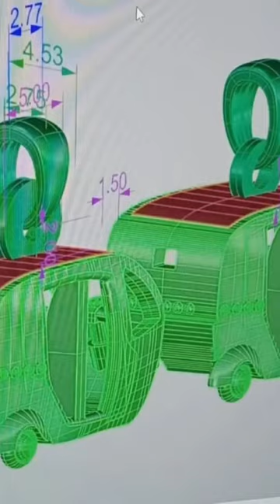‼️NEW PRODUCT‼️ Meet the Rickshaw Necklace 🛺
Two plus years in the making. Over seven design iterations. Just one team bringing it together.
This intricate yet playful design was inspired by the exhilaration experienced during a ride in this open vehicle through a crowded city. The rickshaw necklace is meant to bring sentiments of nostalgia and wanderlust to all.